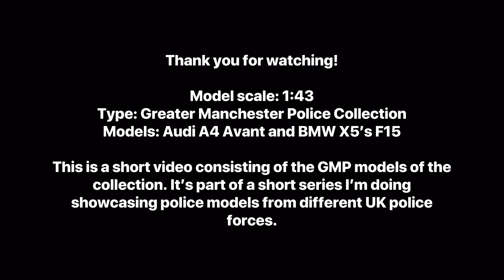1:43 Greater Manchester Police Model Collection Showcase - Part 10